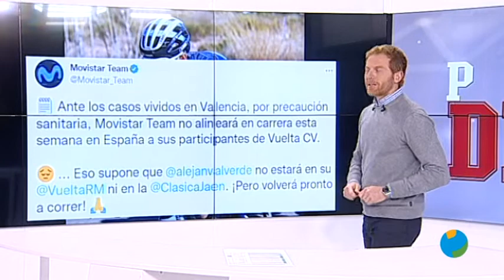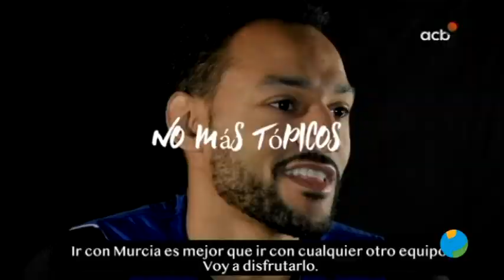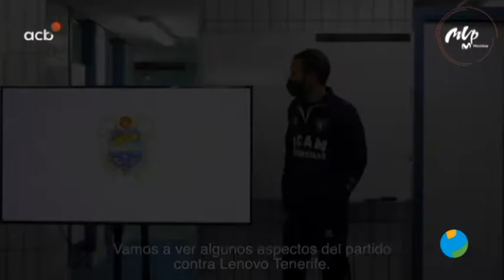10/02/2022 Popular Deportivo Diario